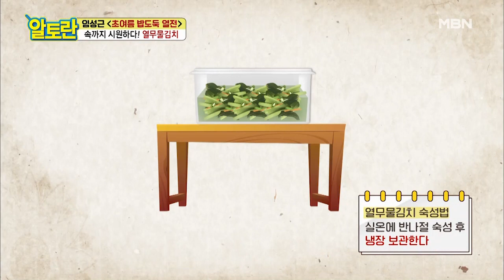여름 반찬 끝판왕! 뼛속까지 시원한 ‹열무물김치› 숙성법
MBN ‹따라하고 싶은 한 끼 알토란› 매주 일요일 밤 10시 50분 본방 사수